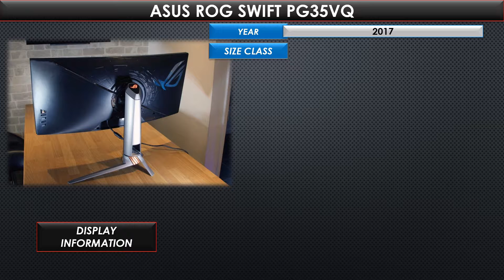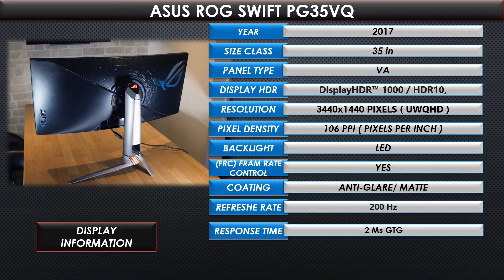Asus Rog Swift PG35QV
Asus RoG swift